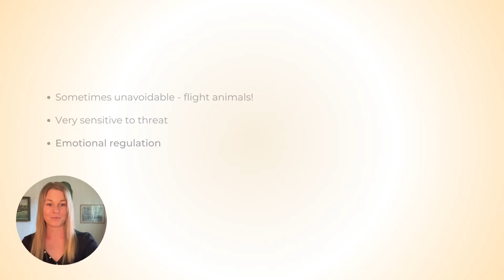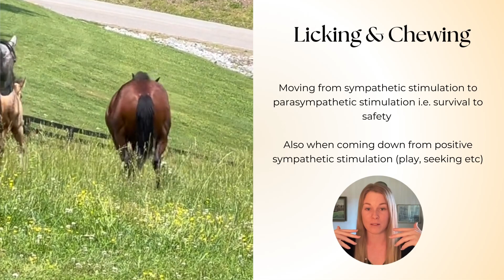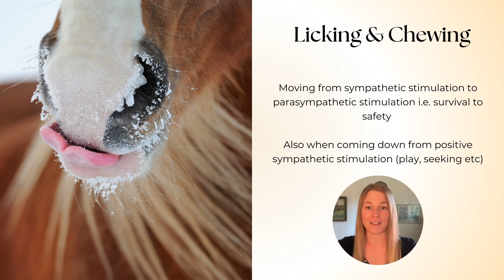Why do horses lick & chew? The science behind it!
In Module 1 of The Essence of Liberty Online Academy, we discuss the autonomic nervous system the importance of a feeling of safety during training. A feeling of safety opens up the doors to social engagement, curiosity, play and seeking! All of which are incredibly important and valuable in this form of training!

In this lesson, we take a moment to discuss licking and chewing as this is something that is talked about a lot in the horse training world! There are many theories out there as to why horses do this (a sign of submission to the leader is a common one!), but what does science say?

The Essence of Liberty Online Academy registrations are open throughout the month of August 2023! To find out more go to: